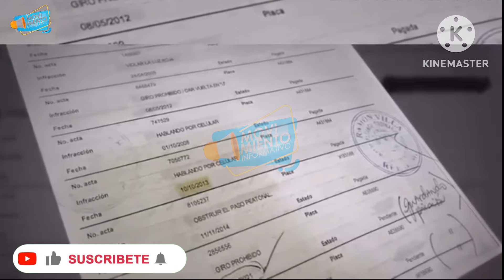NURIA PIERA SACA TODA LA VERDAD, ASESINO DE MICKY BRETON🕊️